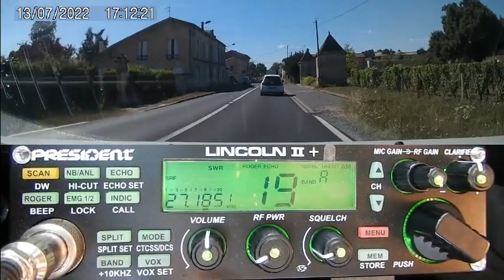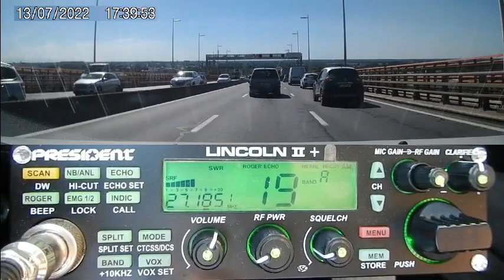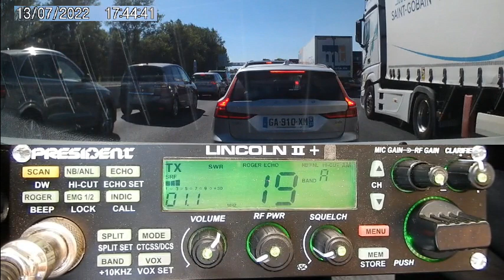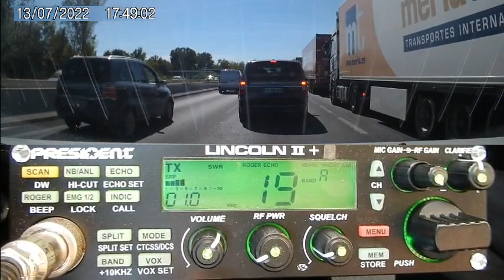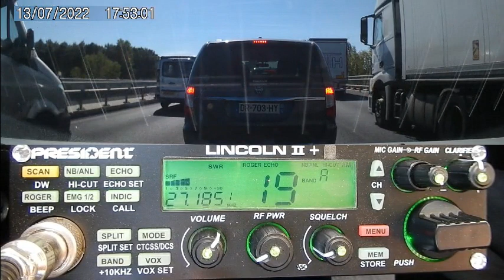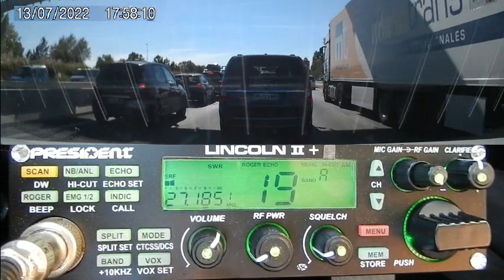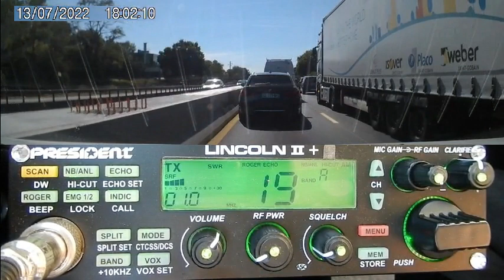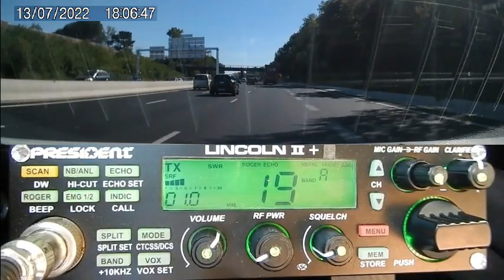CB QSO locaux en AM sur le canal de la route (13/07/2022) P. Lincoln II+